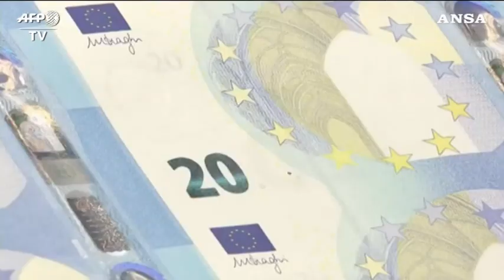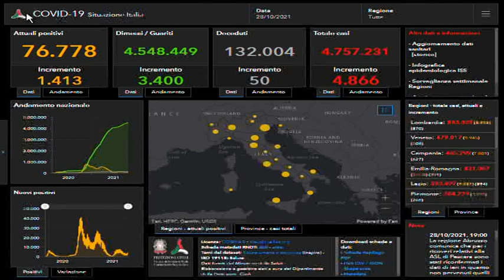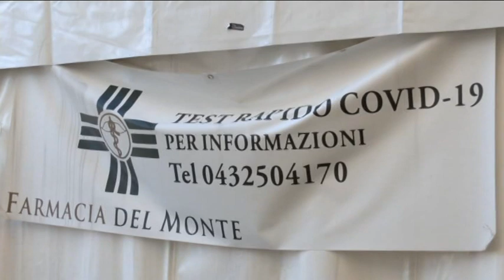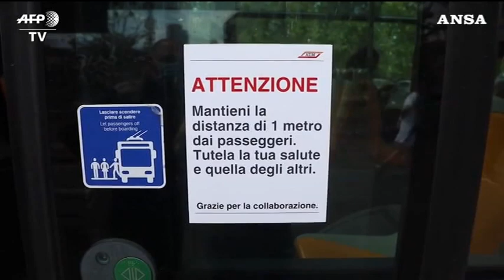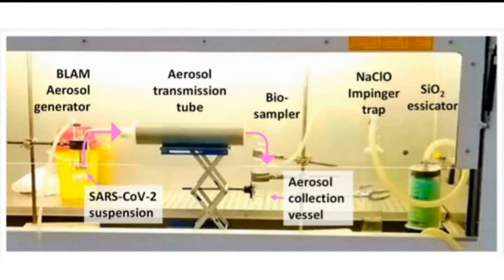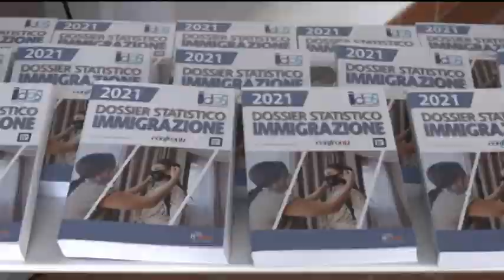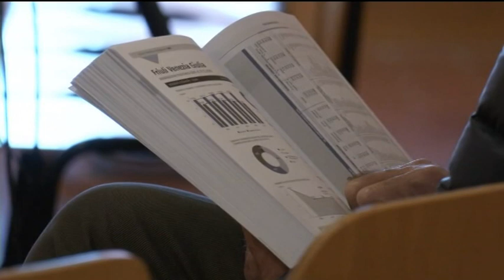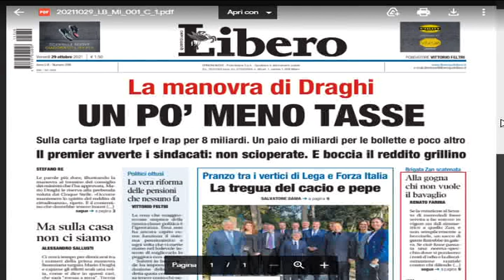TG 24 NEWS | 28 ottobre 2021 | ore 22.30